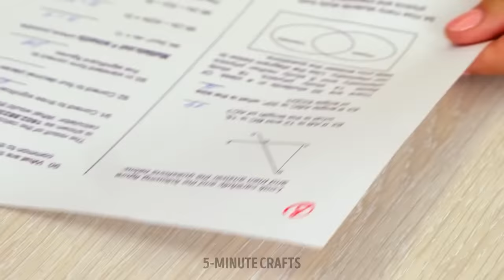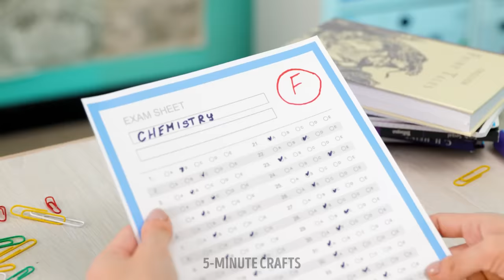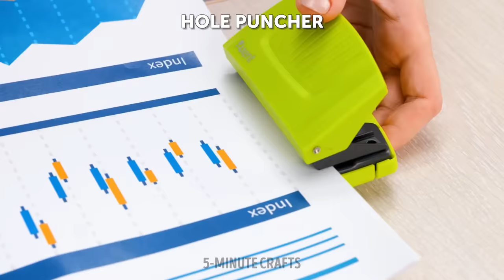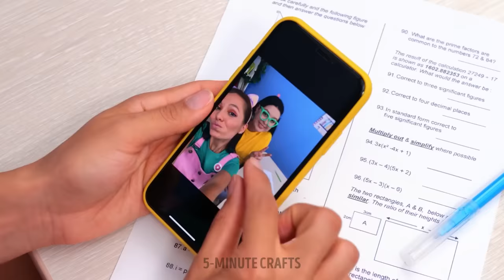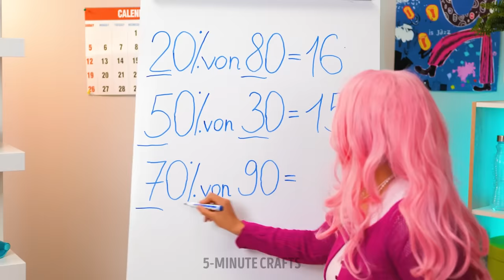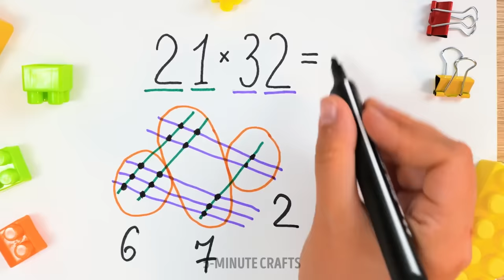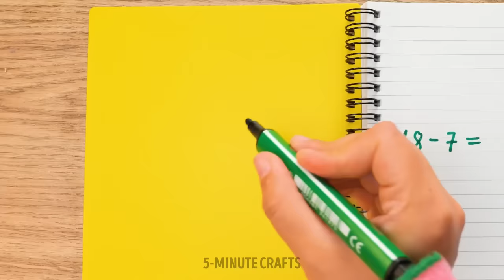SMART SCHOOL HACKS AND ART IDEAS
Hi there! Are you looking for some creative inspiration to help you get through the school year? Look no further! In this video, we'll show you some amazing school hacks and art ideas that will make your life easier and more fun. From DIY school supplies to easy art projects, you'll learn how to stay organized and express your creativity at the same time. Whether you're a student who loves to draw or a teacher looking for some new classroom ideas, these hacks and art projects are perfect for anyone looking to add some color to their school routine.

TIMESTAMPS:
01:40 - How to sneak food into class
02:48 - DIY pencil case
03:27 - DIY notebook
04:35 - Unusual notebook cover